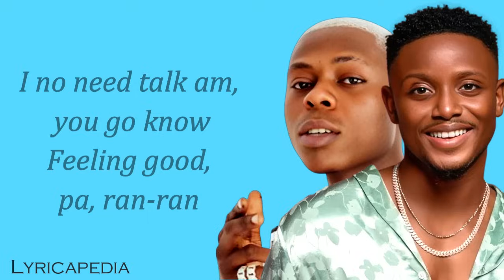Chike & Mohbad - Egwu (Lyrics)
Unleash your inner joy with the official lyrics video for "Egwu" by Chike and Mohbad!

Vibe to the infectious energy and sing along as Chike's smooth vocals blend with Mohbad's dynamic flow.

This track is all about positive vibes, inner freedom, and the power of letting loose. Get ready to move and be inspired!